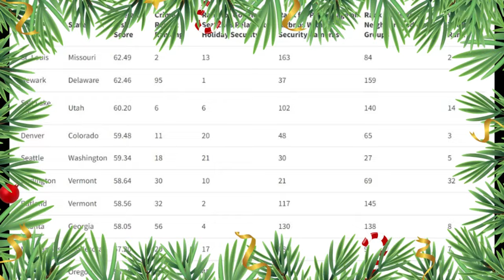🚨🚨Las 10 Ciudades más Inseguras de Estados Unidos en Estas Navidades NOTICIAS DE ESTADOS UNIDOS.